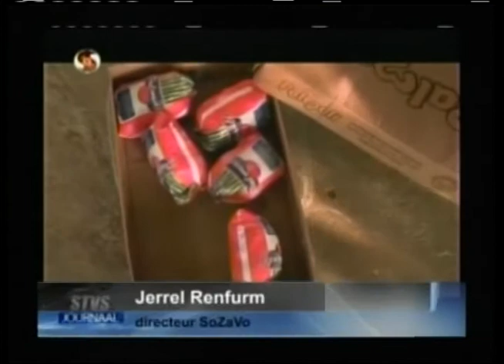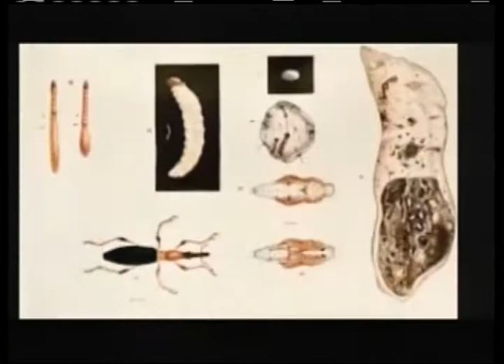STVS JOURNAAL 17 okt 2016